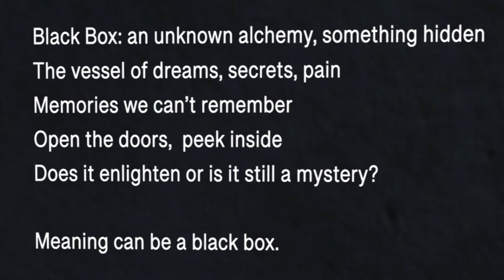2023 8 22 VWT Second Life @ BLACK BOX, by Blue Tsuki